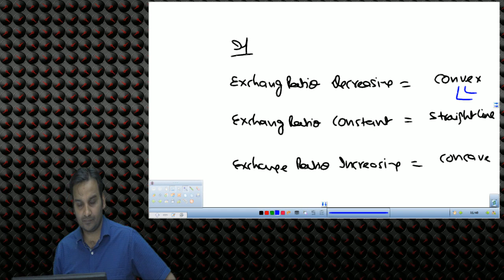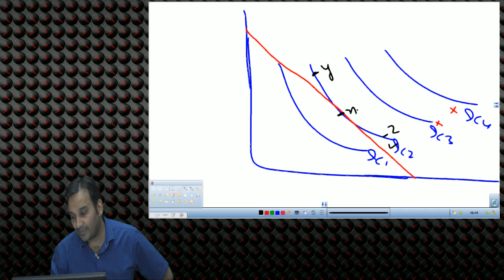Budget Line and Consumer Equilibrium in Indifference Curve| CA Gaurav Gupta| CA Foundation Economics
Budget Line and consumer equilibrium Has been explained in Indifference Curve
Notes = CA Study Material